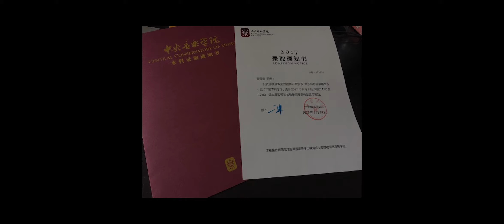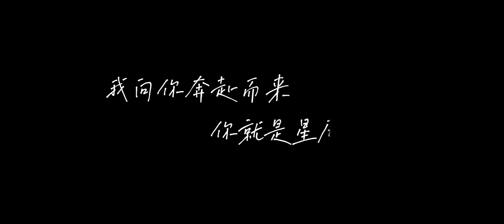黄霄雲出道7周年快乐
七年，从高中到大学。
你用努力和汗水为学生时代划下句点；
七年，从青涩到成熟。
你以温柔和坚定回应所有质疑和曲解；
七年，打开光之黎明。
你说彼此行程的终点会在地平线团圆；
七年，奔赴星辰大海。
你知相互守望的我们要踏入新的征途。

出道七年，阳光照亮了睡不醒的梦。
从今之后，那些错过的不会再错过。
带着你身上的无限可能继续拼搏吧!
魔星会陪你一起飞向更辽阔的天空。

祝 黄霄雲 出道七周年快乐!

声明：音樂版權归版權方及演唱者所有，本頻道僅提供宣傳、試聽，請購買正版音樂支持音樂人。本頻道視頻均由粉絲製作上傳，非營利目的，非正式作品，非演唱者行為。若有侵權，請直接聯繫本頻道刪除。